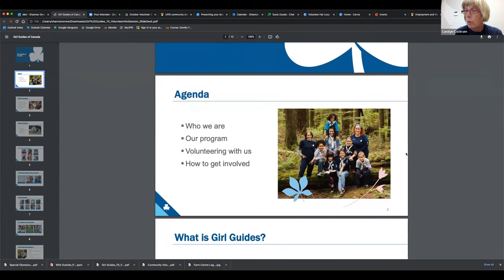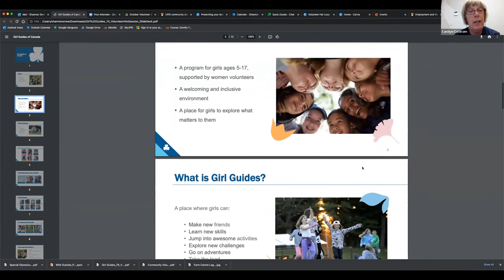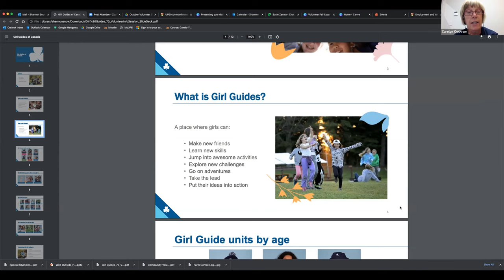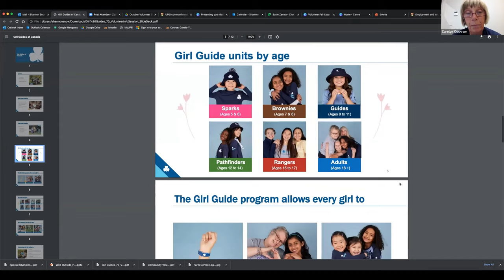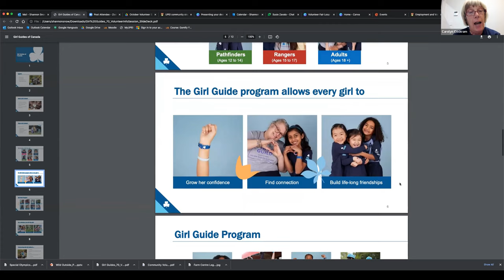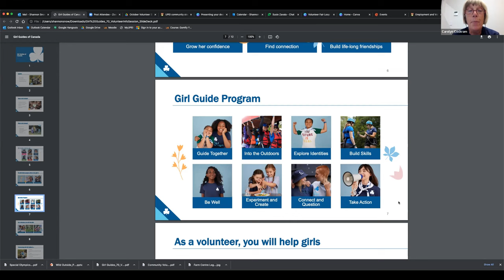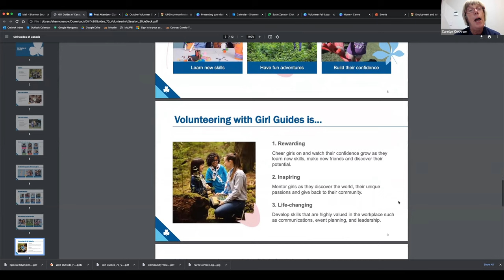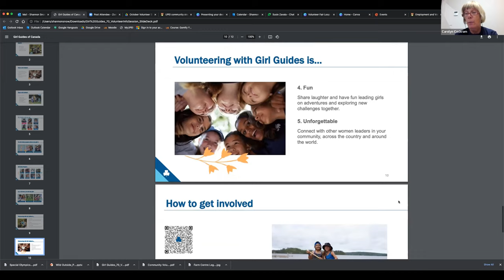Girl Guides of Canada, PEI Council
This video is a part of the 2022 Volunteer Showcase.
Application information is provided by the presenters in the video.